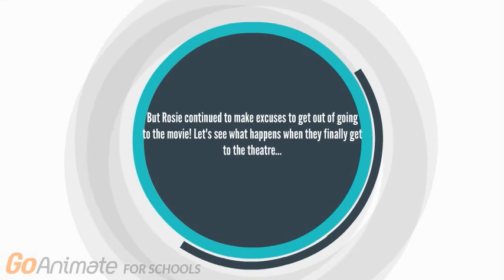Rosie Misbehaves on the way to Star Wars The Last Jedi